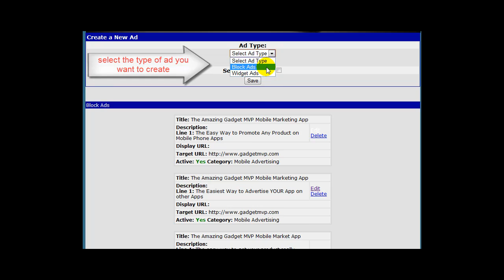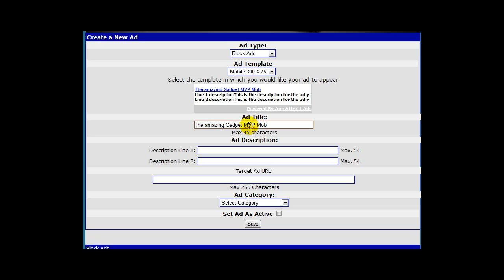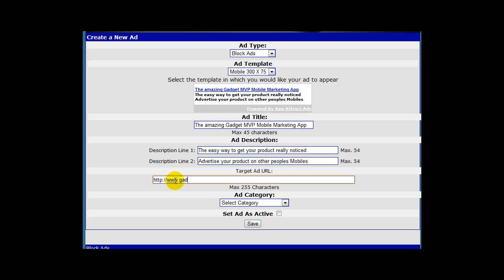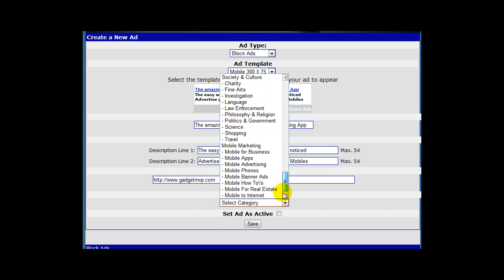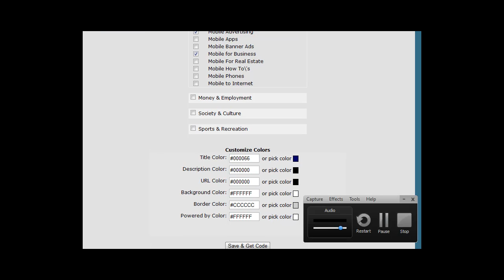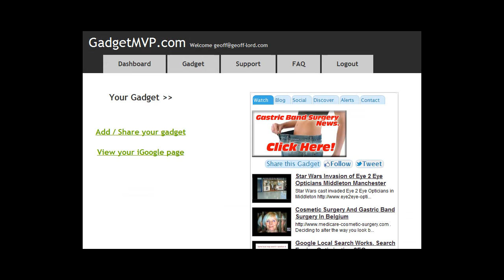AppAttract Mobile Apps Advert Exchange Training Video1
In this Training Video we demonstrate hoe to create an a Text Style Ad Block for your App or Mobile Website.